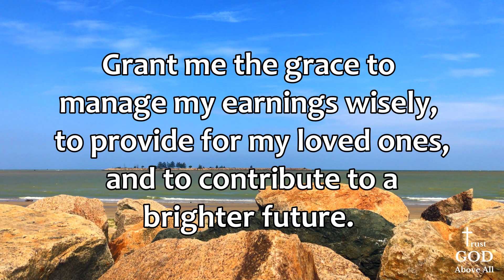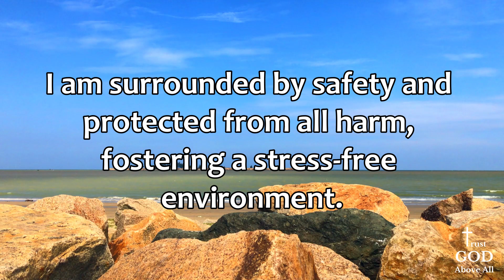A Short Prayer Before Work -Lord, Bless my hands and mind as I labor...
A Short Prayer Before Work - With Positive Affirmations

Heavenly Father,

As I step into this day's work, I turn to You for guidance and strength. Bless my hands and mind as I labor, that I may work diligently and with purpose. Grant me the wisdom to navigate challenges and the patience to endure any obstacles that come my way.

Lord, I ask for Your protection over me and my coworkers. Keep us safe from harm and accidents, and shield us from stress and worry. Help us to foster a spirit of cooperation and support, so that we may work together harmoniously towards our common goals.

May the fruits of my labor be plentiful, not only for my own sustenance but also for the betterment of my family and community. Grant me the grace to manage my earnings wisely, to provide for my loved ones, and to contribute to a brighter future. In Your mercy, lead me on the path of prosperity and fulfillment.

Amen.

Voice Attribution: elevenlabs.io